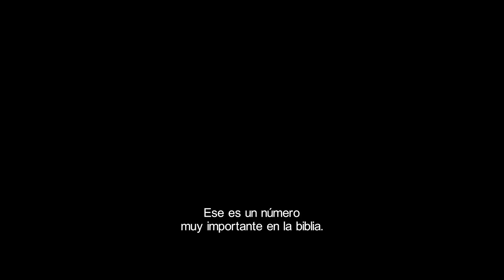Amityville: El Despertar - Tráiler Oficial Subtitulado al Español